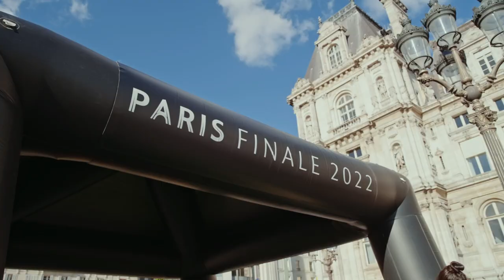Wrapping up an incredible week in Paris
City Sightseeing. Cooking challenges judged by Claude Makélélé. A UCL trophy experience. Capping off Paris as center circle flag carriers at the UEFA Champions League Final 🔥

(w/@JUSTEAT)